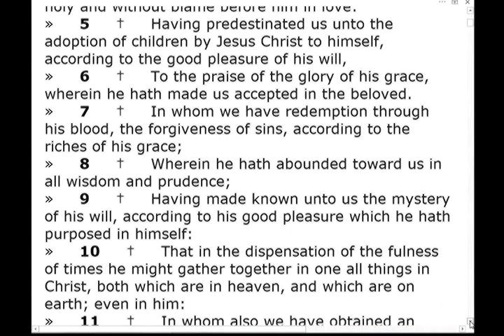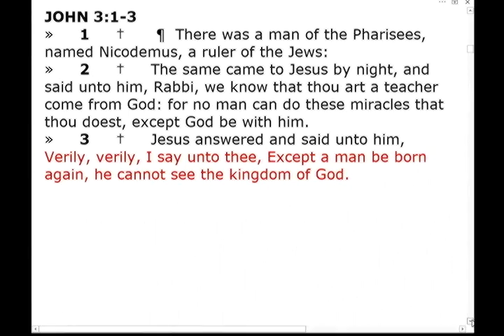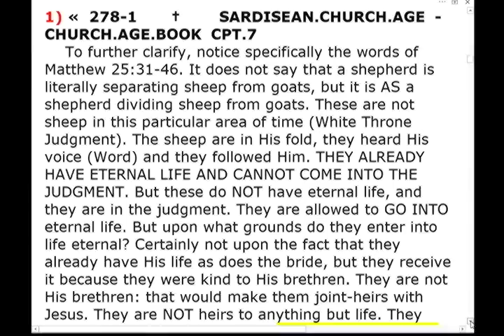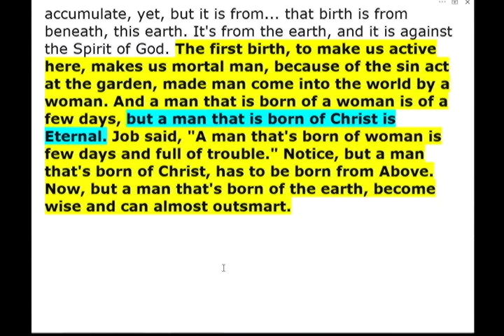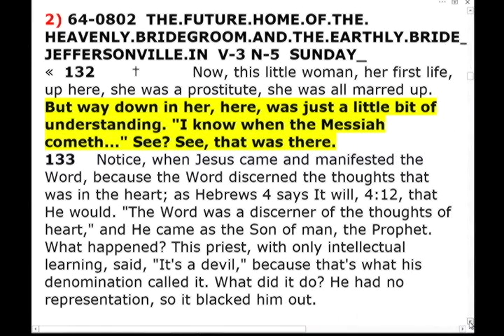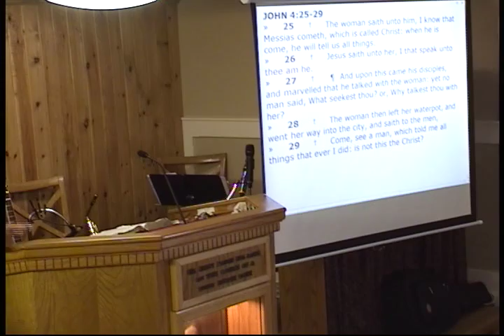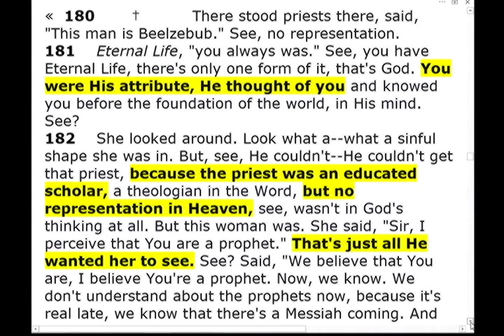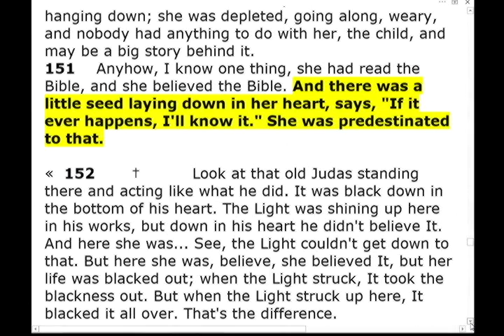15-1227pm - Predestination Made Simple (Why Must You Be Born Again) Pt.26 - Samuel Dale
15-1227pm - Predestination Made Simple (Why Must You Be Born Again) Pt.26 - Samuel Dale